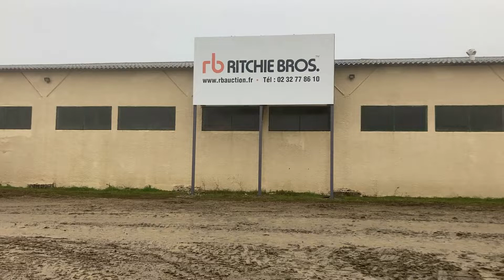2010 Cat 972H Wheel Loader I St Aubin, France Auction - 7 & 8 December